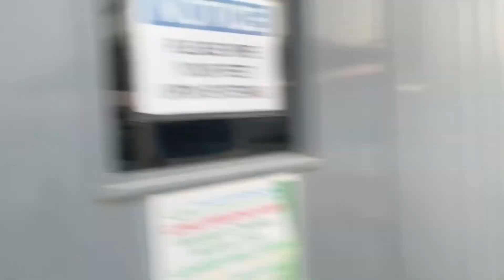How I start my day Part 2 (Vlog-03) | Al Darren